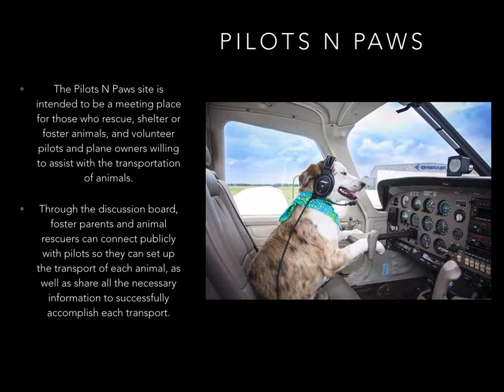Jack Ryger: Creative Animal Charities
Jack Ryger lists a few charities that focus on helping animals in creative ways.